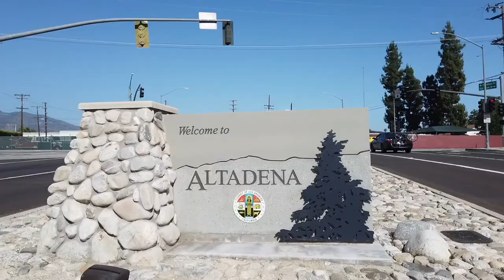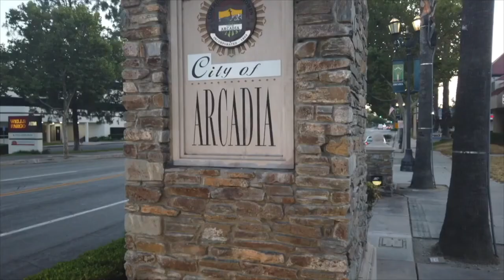Rande Sotomayor - Approaching Life with Curiosity and Kindness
Key Points About Rande Sotomayor
Rande Sotomayor is a mediator practicing out of the San Gabriel Valley. She has over 35 years of civil litigation, business, and dispute resolution experience.
Rande takes a down-to-earth, common-sense approach to help people solve problems and conflicts.
She has transformed from a desk-bound sedentary person to an athletic mountain hiker, a mountain trail runner (including ultra-marathons), and then to a mountain trail racer, beginning at age 56.

About Rande Sotomayor
With over 35 years of civil litigation, business, and dispute resolution experience, Rande Sotomayor takes a down-to-earth, common-sense approach to help people solve problems and conflicts. Tenacious, intuitive, and with exceptional ability to perceive and manage the emotional component of any conflict, Rande’s approach delivers consistently excellent results.
With significant trial, arbitration, and appellate experience, Rande has helped parties resolve hundreds of disputes, with specialties in the following subjects: Real Estate, Personal injury, Insurance, Employment, Business, and Contracts.
Rande conducts MCLE programs on ADR, serves as a guest speaker for undergraduates and law students, and has taught and participated on panels for the U.S. District Court (C.D. Cal.) Mediator Panel, the Southern California Mediation Association, local bar, and business associations, the Toronto Chapter of the Chartered Institute of Arbitrators, and other professional groups.
Rande has transitioned from litigation attorney to mediator to afford parties the opportunity to settle their legal disputes before spending precious resources on fighting it out in court. She has transformed from a desk-bound sedentary person to an athletic mountain hiker, a mountain trail runner (including ultra-marathons), and then to a mountain trail racer, beginning at age 56. With training and practice, Rande has evolved into an optimistic peacemaker who can’t help but constantly search for ways to manage inevitable conflict. She purports that we should not be surprised when conflict arises; we should be prepared to accept that it’s normal and learn how to manage it.
Rande has been fortunate to participate as a professional mediator, judge, trainer, and team coach at the International Chamber of Commerce (ICC) Commercial Mediation Competition in Paris from 2016 – the present. Students from 66 law and business schools from around the world compete as advocates in commercial mediation proceedings. 130 professional mediators from around the world serve as mediators and judges in what is best described as a tournament. This year (2020), she also served as a judge at the virtual Asia-Pacific Commercial Mediation Competition, run in a similar format. She has volunteered for these events because it is incredibly rewarding to see how the mediation of commercial disputes is becoming more widespread and a “normal” process in the minds of future leaders who will be responsible for managing conflict in more productive and less expensive ways than through litigation.
Rande's current passion is urging the world to see “kindness” as a strong tool for overcoming conflict by improving the quality of our communication and uncovering opportunities to collaborate. Her article entitled “It’s All About Us – How to Win with Kindness” can be found on Medium.com

Rande's motto: “Replace judgment with curiosity.”

Music